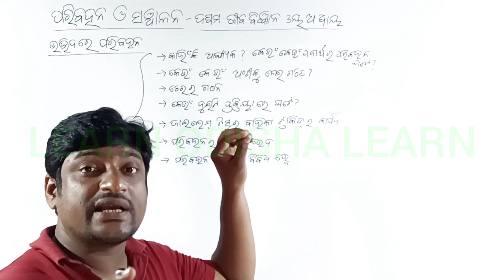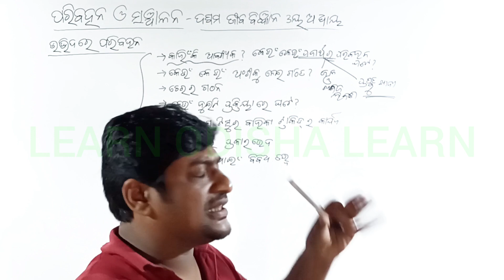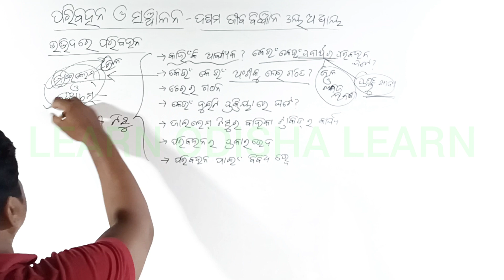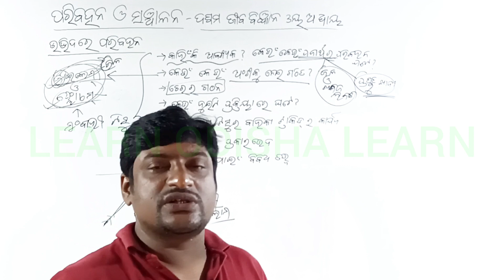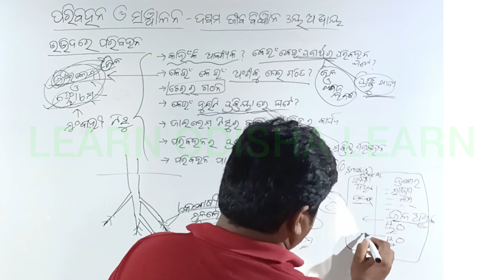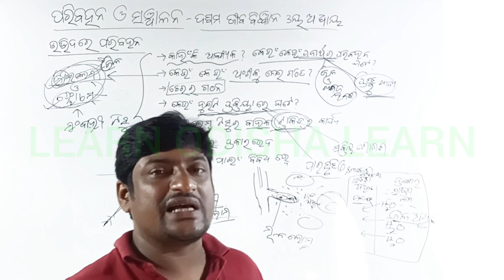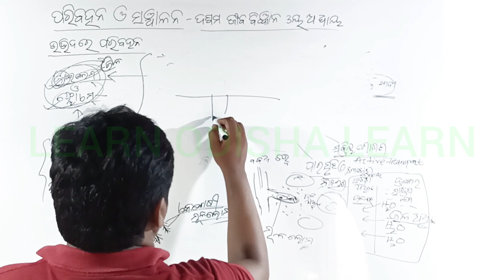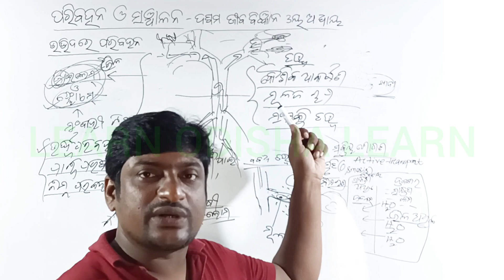ପରିବହନ ଓ ସଞ୍ଚାଳନ Part 9 | Transport in Plants in Odia | ଉଦ୍ଭିଦରେ ପରିବହନ 1 | Class 10 Life Science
ଦଶମ ଶ୍ରେଣୀର ଛାତ୍ର/ଛାତ୍ରୀ ତଥା ବିଜ୍ଞାନ/ଗଣିତ ଶିକ୍ଷକ/ଶିକ୍ଷୟିତ୍ରୀଙ୍କ ପାଇଁ ଅତି ଗୁରୁତ୍ୱପୂର୍ଣ୍ଣ ତଥା Best ଭିଡ଼ିଓ |

Best microphone

White Board

LINKS:-